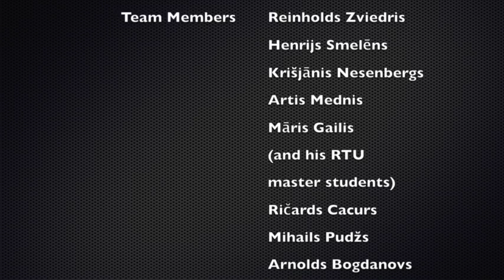GCDC Team Latvia HMI Demo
Grand Cooperative Driving Challenge (GCDC) team Latvia (Institute of Electronics and Computer Science (EDI) in cooperation with University of Latvia) present the Human Machine Interface of their self-driving car.

Filmed by Ingars Ribners
Edited by Reinholds Zviedris
Voiced by Krisjanis Nesenbergs

* The smart vehicle development has been supported by State Research Program SOPHIS project KiFiS.